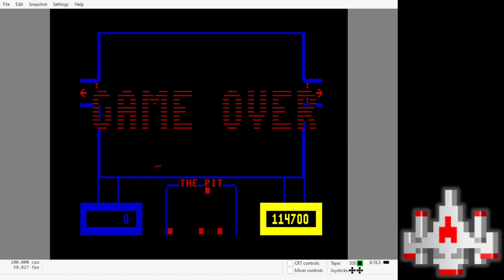Wizard of Wor - Commodore 64 EMU - 114,700 points